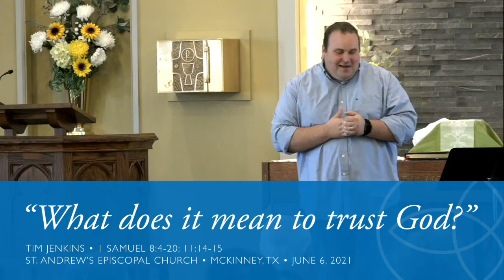What Does it Mean to Trust God? | Tim Jenkins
As followers of Christ, we must daily look at our lives and identify the parts of ourselves we are trying to hold back from God and give those up to him.

- "What does it mean to trust God?" from Tim Jenkins
- Scripture: 1 Samuel 8:4-20; 11:14-15
- June 6, 2021 at St. Andrew's Episcopal Church, McKinney, TX

Join us in worship! St. Andrew's Episcopal Church is located in the North Texas suburb of McKinney, TX, north of Dallas-Fort Worth. We broadcast our indoor worship service live each week at 11:00 am, and we also have a service at 9:00 am. All are welcome to attend both services. If you would like to know more,

Support the ministry of St. Andrew's wherever you are by giving online! It's convenient and secure. We serve the communities in and around McKinney with your support

St. Andrew's is part of the global Anglican Communion the Episcopal Church of the United States and the Diocese of Dallas